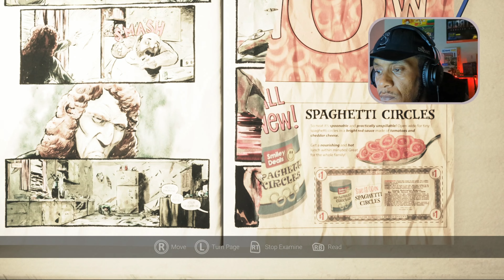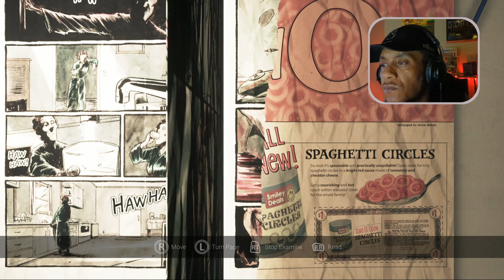How will we survive this nightmare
Yes people.  We have reached video number 4 in our Visage series.  Such a great game has no need for an introduction:).  Scary, shocking, breath taking, and disturbing.  I am definitely enjoying this playthrough guys.